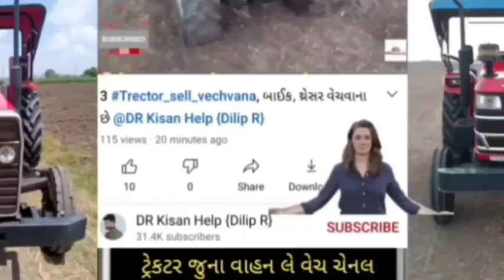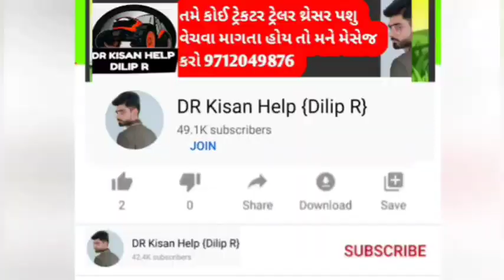માળીયા:95370 15981👈 ફાર્મટ્રેક ટ્રેકટર વેચવાનું લેવા ફોન કરો વિડિયો જોઈ ને@DRKisanHelp_DilipRam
ફાર્મટ્રેક ટ્રેકટર વેચવાનું છે લેવા માટે ફોન કરો વિડિયો જોઈ ને @DRKisanHelp_DilipRam

DR_Kisan_Help_{Dilip_R}
DR_kisan_help{Dilip_R}
 juna tecter vesvana,
Purana tractor Bazar,
 le ves,
tractor price,